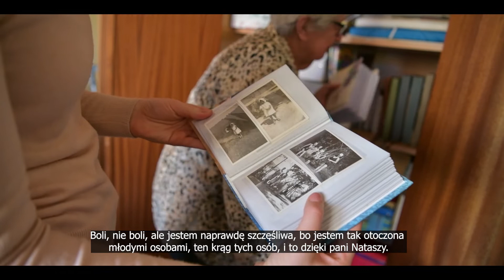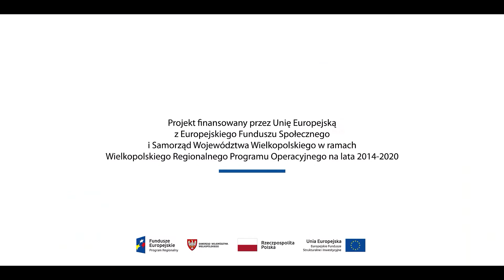WRPO 2014+: Przyjaźń między pokoleniami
Historia pani Ewy i Nataszy, które połączyła przyjaźń za sprawą Funduszy Europejskich